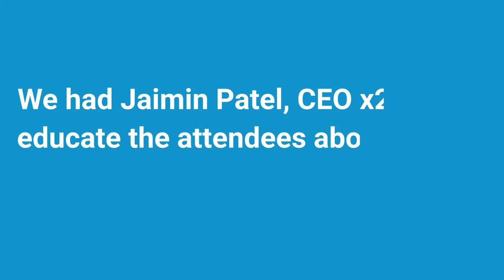HaloFi DeFi Diplomas Week 7 featuring Jaimin Patel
The final week of the HaloFi DeFi Diplomas featuring Jaimin Patel, Founder of Caddi Finance was awesome!

Jaimin spoke on market cycles, enjoy!